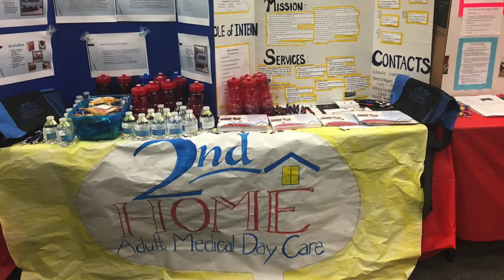Rutgers-Newark's Newest Alumni (University College '18)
Mariella Andrade, of the University College Class of 2018, talks about the importance of giving back and working toward your goals.